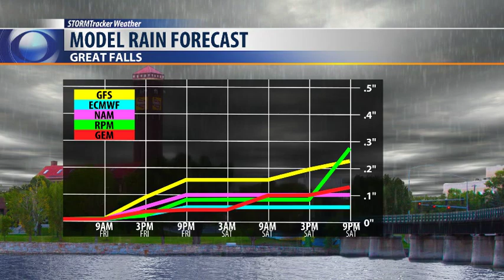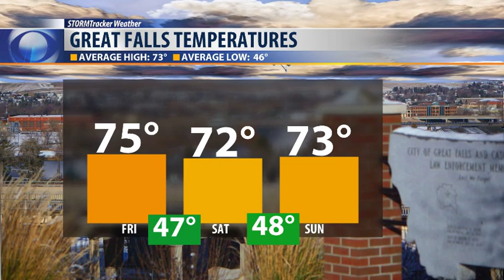Keep an eye to the sky Friday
A passing cold front will help to kick off stronger storms on Friday.